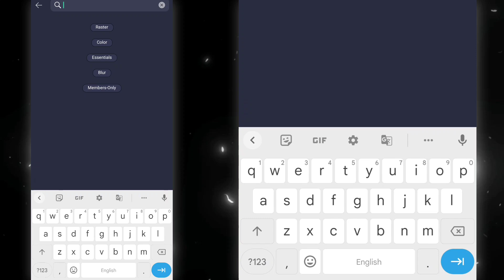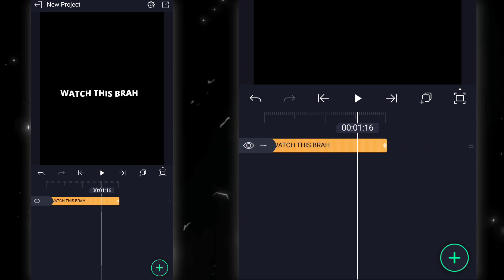How To Add Wavy Text Effect In Alight Motion [Simple Tutorial]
𝗦𝗢𝗡𝗚 𝗨𝗦𝗘𝗗- Tell em instrumental

IGNORE -

alight motion text glow
glowing text alight motion
alight motion tutorial
text glow alight motion
how to add glow in text
how to add glowing effect
glowing text effect
text effect
glow effect
4k
4k cc
4k cc alight motion
4k cc tutorial
wavy text
wavy text effect
bazil VFX
Easy tutorial
4k tutorial
how make clip 4k
how to edit in 4k
4k colour correction
simple tutorial
best cc
cc